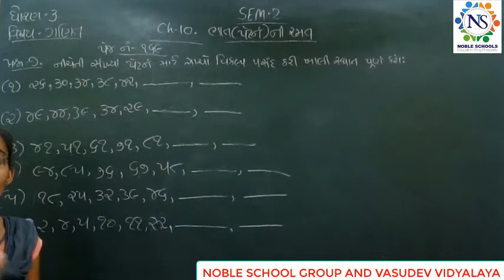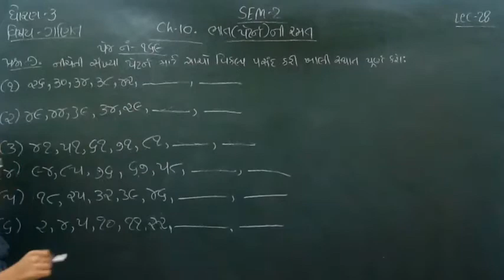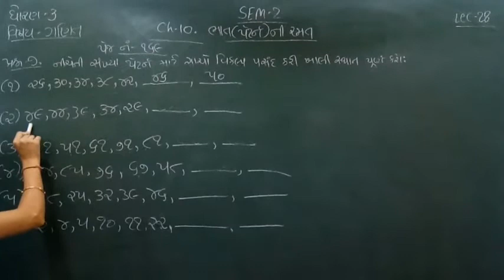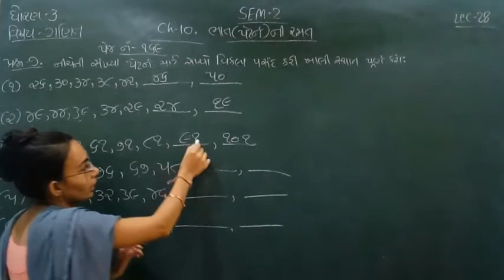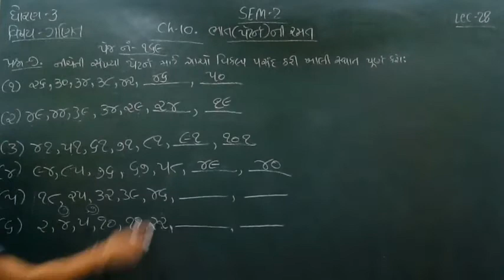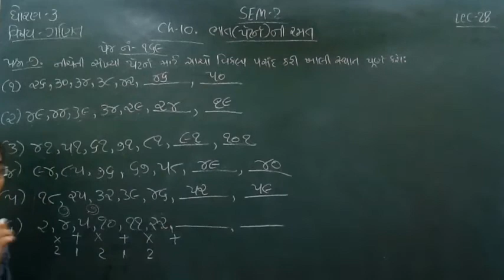Standard - 3 Maths Semester - 2 Lecture - 28.1 by Nidhilmadam